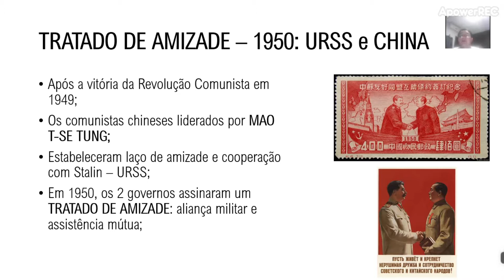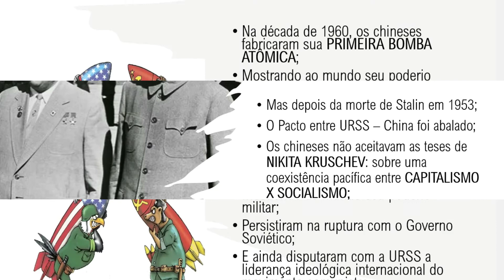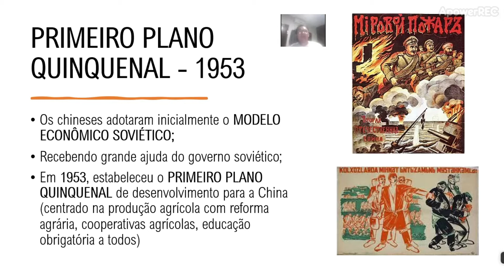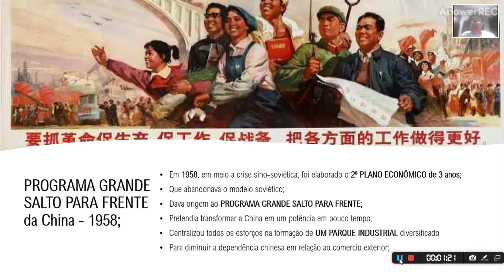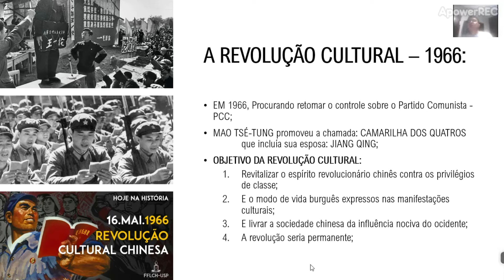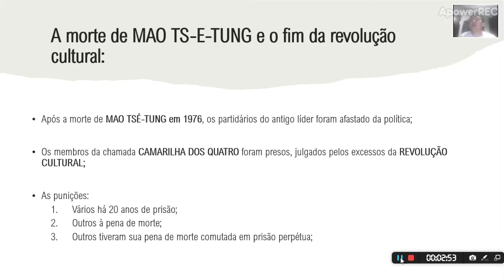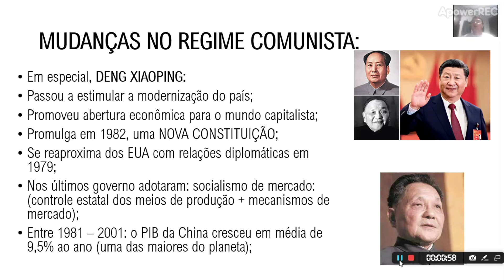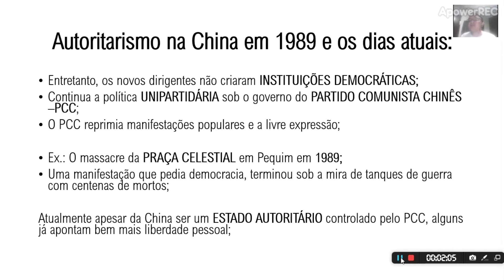O COMUNISMO CHINÊS (1949-2021)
OBJETIVO: compreender como se desenvolveu o comunismo na China se u rompimento ideológico com a URSS e seus desdobramentos aos dias atuais;